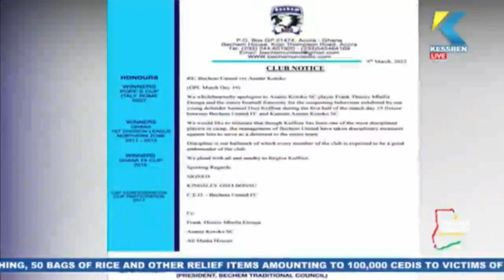Bechem united defender Kuffour charged by GFA for ‘killer’ tackle against Mbella